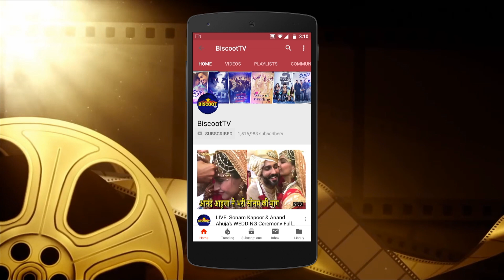Gorgeous Alia Bhatt and Hunk Hrithik Roshan celebrate Durga Puja 2019